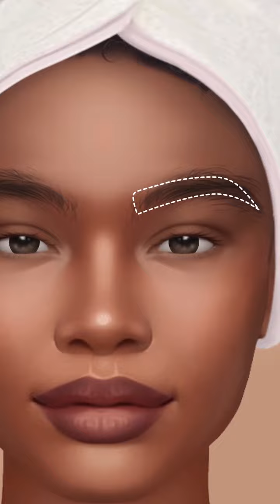Daily makeup look for dark skin girl | with silver green hair | high ponytail